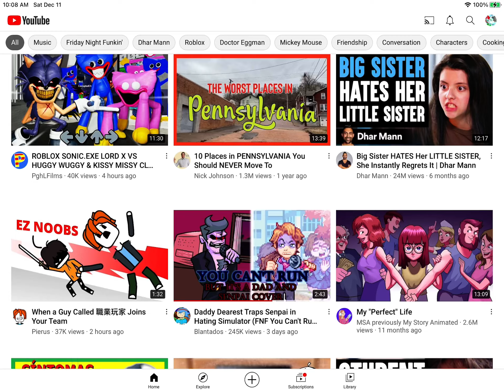When You Check Your Channel